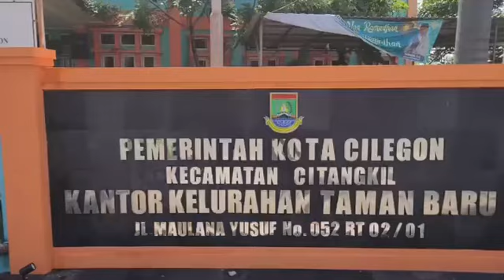Rapat Pembentukan Unit Intervensi Berbasis Masyarakat (IBM) Kelurahan Tamanbaru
BNN Kota Cilegon bentuk unit Intervensi Berbasis Masyarakat pada Kelurahan Taman Baru, Kecamatan Citangkil untuk memperluas jangkauan layanan rehabilitasi pada masyarakat 19 Maret 2024